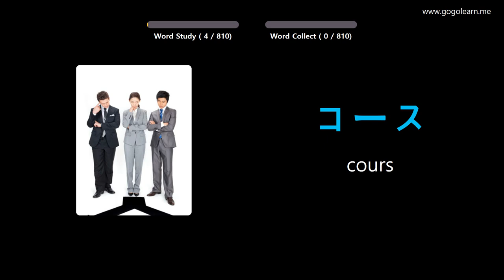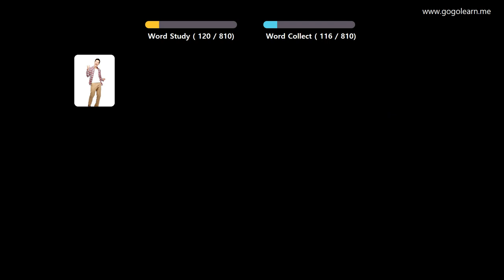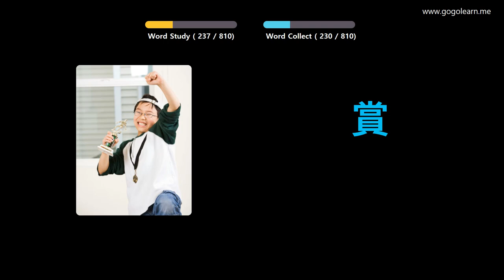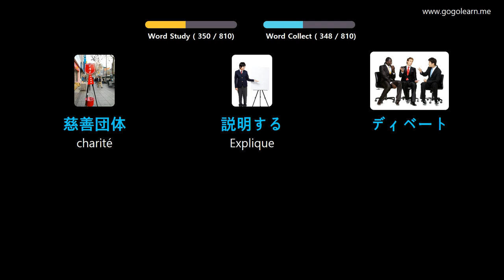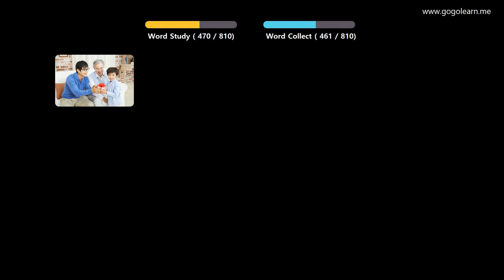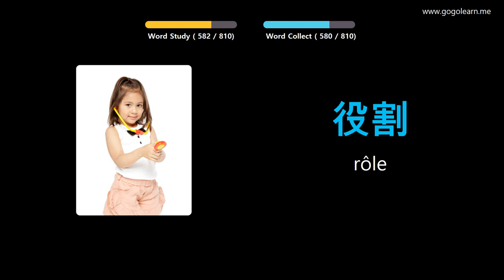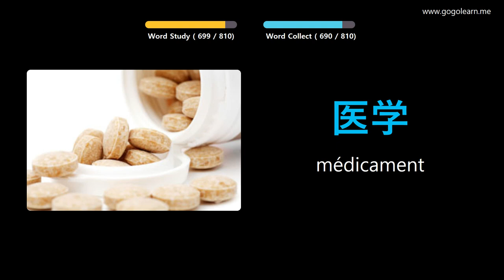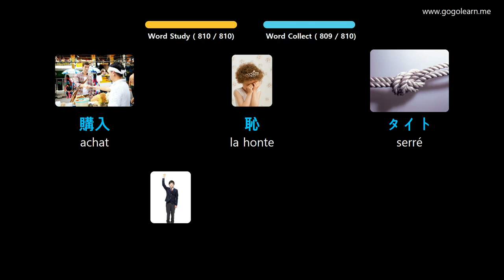Apprendre Le Japonais À Travers Des Images |Vocabulaire Japonais Ecouter En Dormant | Golearn